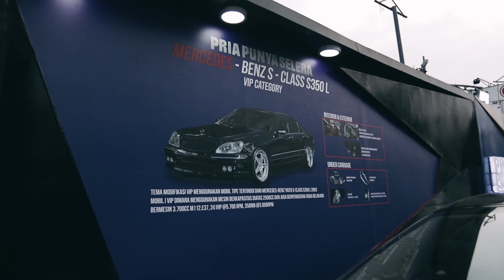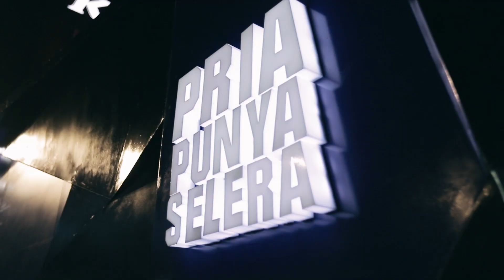SimplyFitment - INTERSPORT AUTOSHOW PROPER CAR CONTEST CAKUNG 2018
Event: INTERSPORT AUTOSHOW PROPER CAR CONTEST 2018
Location: Grand Cakung Mall
Date: 15 September 2018

Videographer : Timothy Merta Diwangsa
Editor: Jarwo